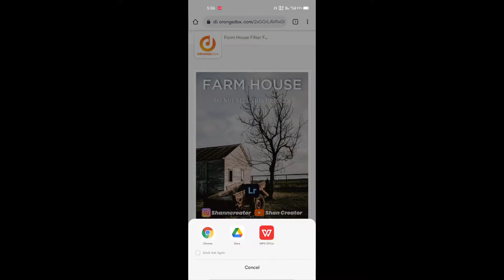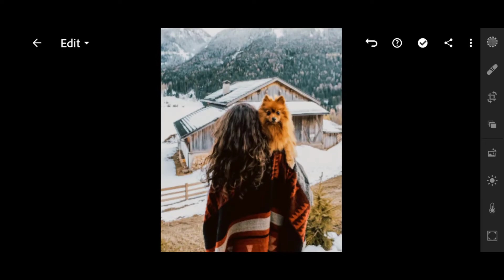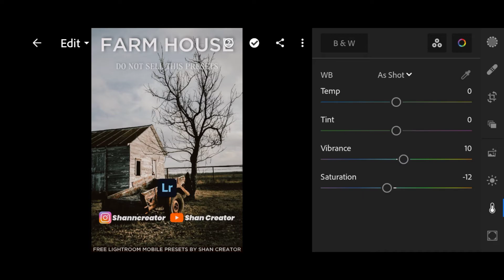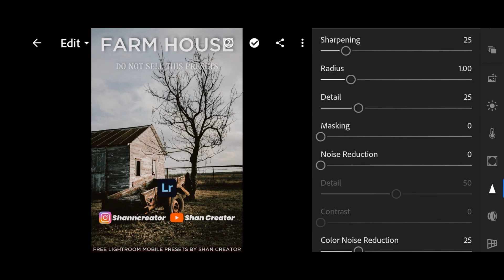Free Lightroom Mobile Presets | Farm House DNG | Free Lightroom Mobile Presets By Shan Creator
✅✅SAVE TIME✅✅

          🚫🚫 DO NOT SELL THIS PRESET 🚫🚫

     Background Music